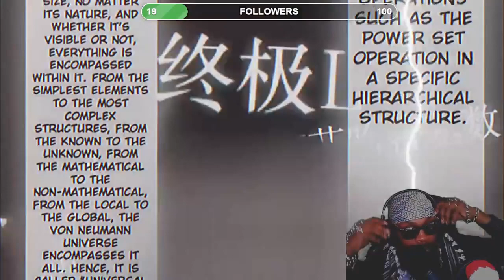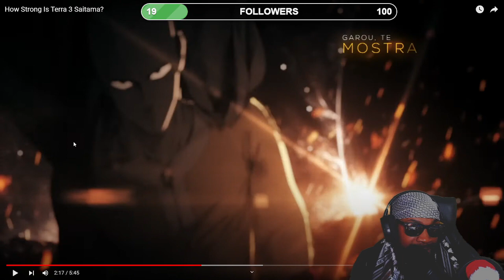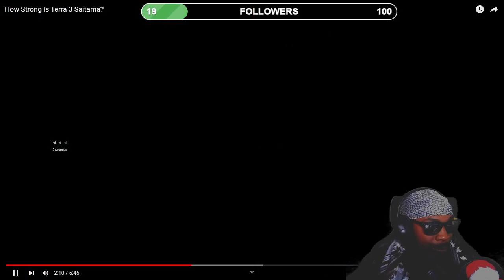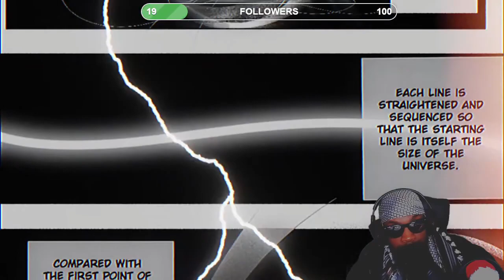How Strong Is Terra 3 Saitama? REACTION